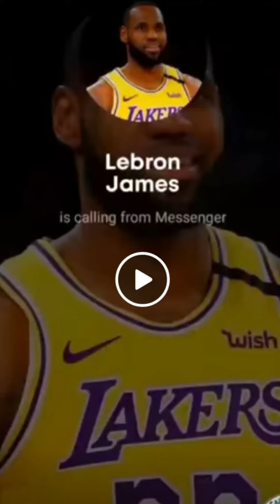lebron James video call